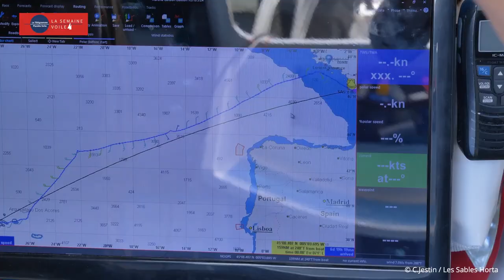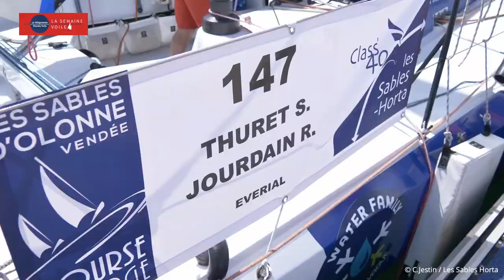Jacques Vabre : Le Blevec ne veut pas de skipper "mercenaire"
La blessure d'Yves Le Blevec met le bazar dans le préparation du maxi-trimaran Team Actual pour la Transat Jacques Vabre. Pour autant, le skipper recherche toujours un co-équipier et il croule sous les propositions. Mais il compte bien quelqu'un d'impliquer dans le projet.
Au programme également de cette Semaine Voile : le départ de la course Les Sables - Horta en Class40, le Tour de Bretagne en double qui pointe son étrave, le show de Nicolas Goyard...